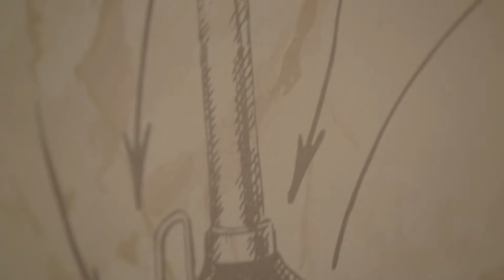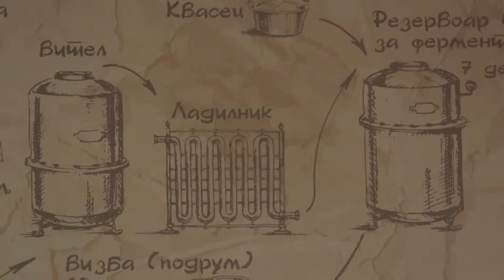Umetnost i pivo / Уметност и пиво